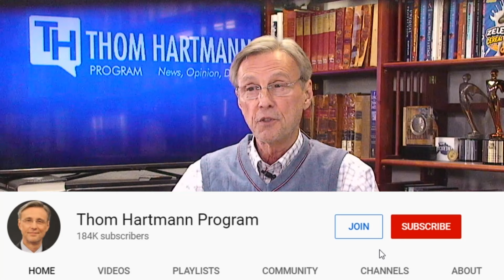Did GOP Manufacture Border Crisis To Force Democrats To Take Trump-like Border Policy?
Did the GOP get the Democratic Party to compromise on the border a win for them and a loss for he Democratic party?